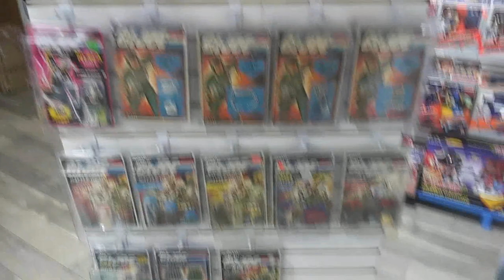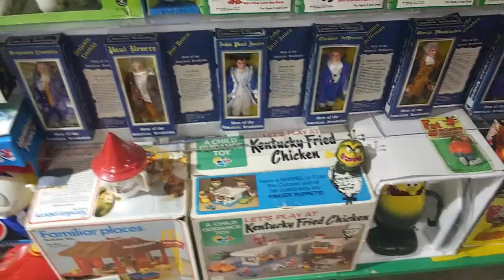Working in the Toy Room Today!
Who else has spent the weekend moving things around, and them moving them again, and again!